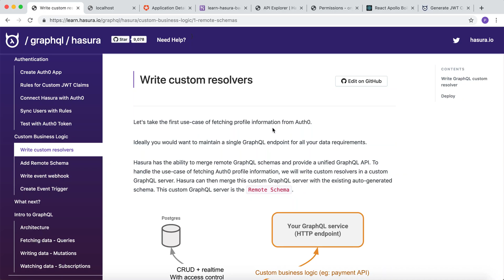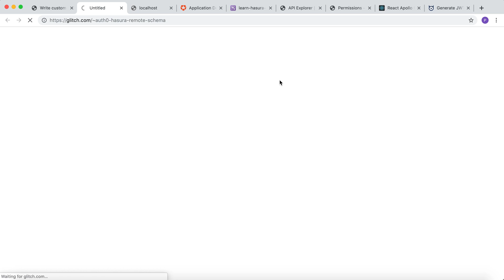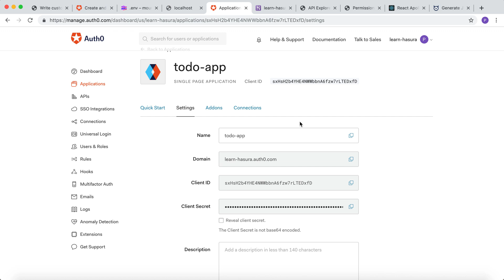7.1 Write Custom GraphQL Resolvers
In this video we'll write a custom GraphQL resolver to fetch Auth0 profile information and deploy to Glitch Link to tutorial -